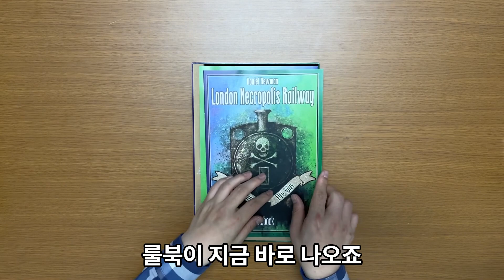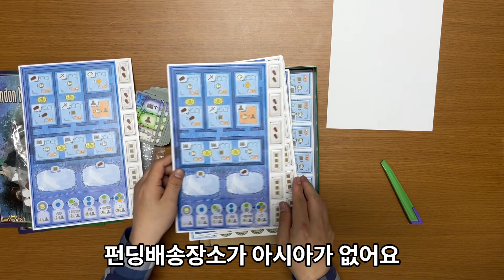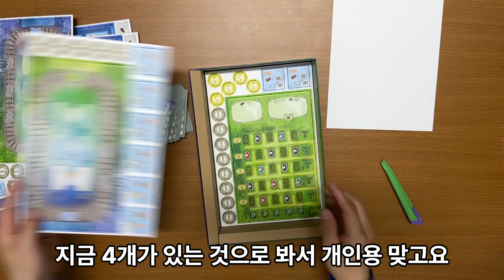런던 네크로폴리스 레일웨이 보드 게임 개봉기 언박싱 | London Necropolis Railway Unboxing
2022년 슈필웍스 신작 보드게임 런던 네크로 폴리스 보드게임의 개봉기입니다.